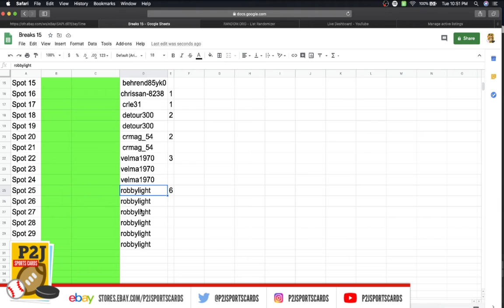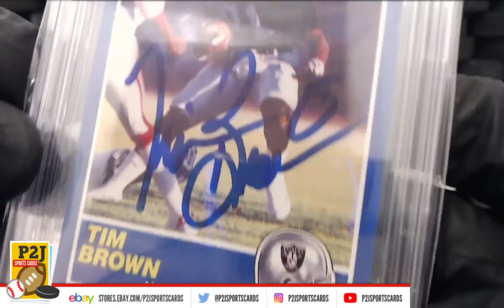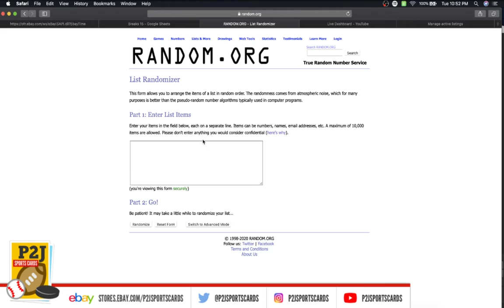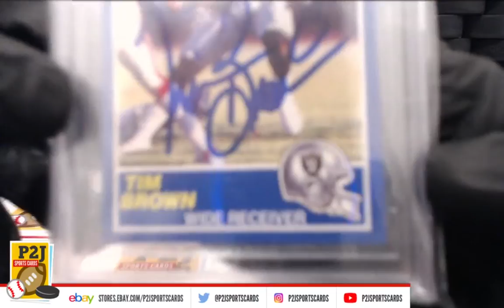Break #2615 2020 Gold Rush Multi-Sport Vault Pack Break nfl P2J Sports Cards